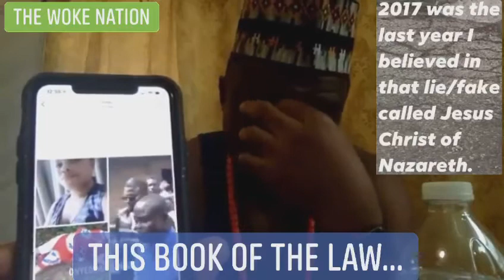THIS BOOK OF THE LAW...